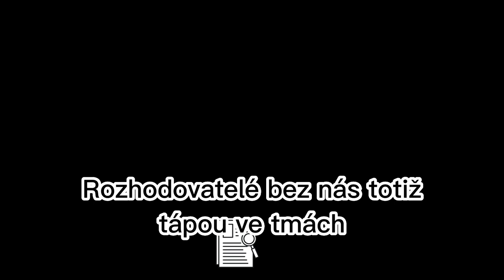Znají se naši lobbisté s Rittigem nebo Janouškem?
Znají se naši lobbisté s Rittigem nebo Janouškem? Ne, korupčníci do dobré lobby společnosti nepatří.